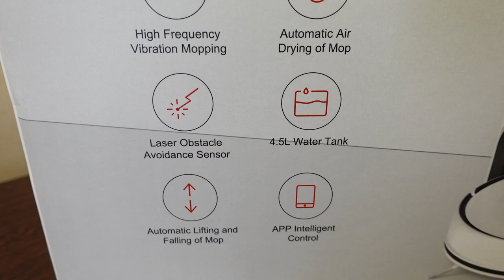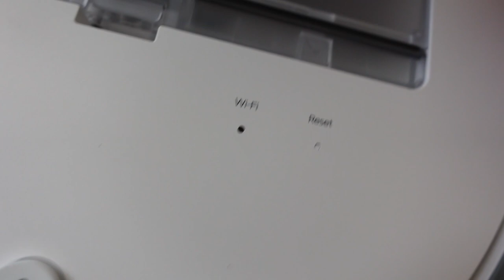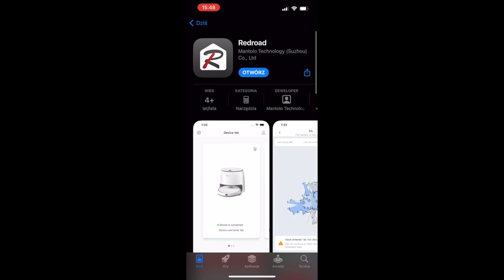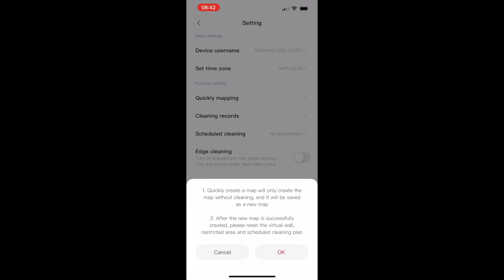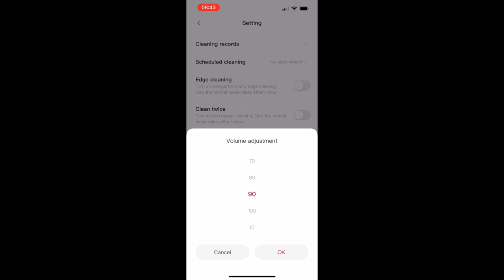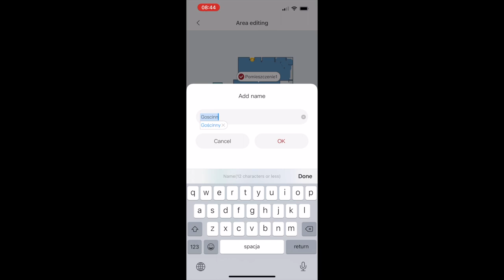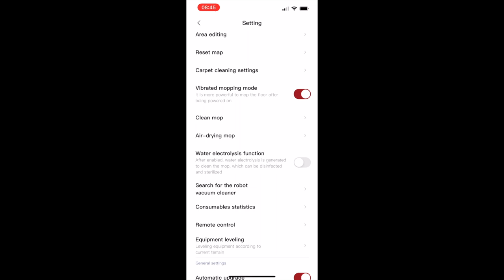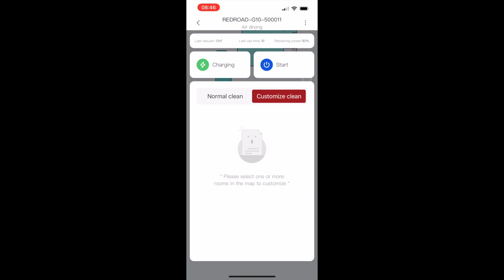Redroad G10 pełna automatyka mopowania - nie zmoczy dywanu!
Materiał powstał przy współpracy z Redroad